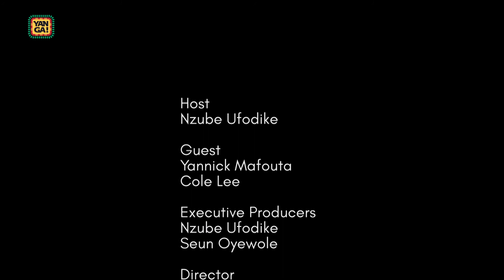Slay Storiez - Fashion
YANGA! is a new channel on Sky and Freesat showcasing the effervescent and inspirational lives of Africans in the UK. CHANNEL 186 (Sky); 171 (FREESAT)